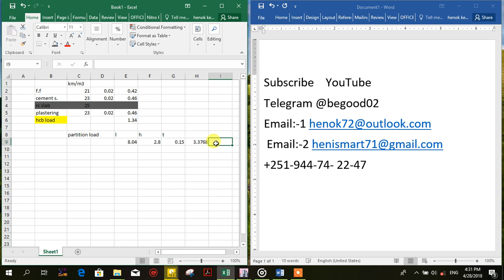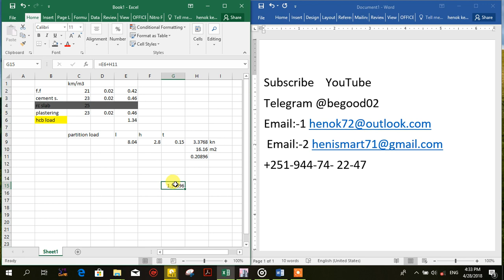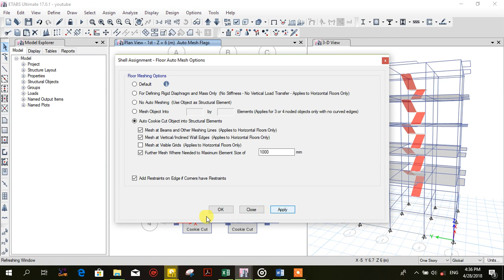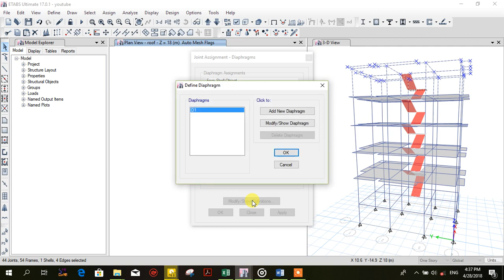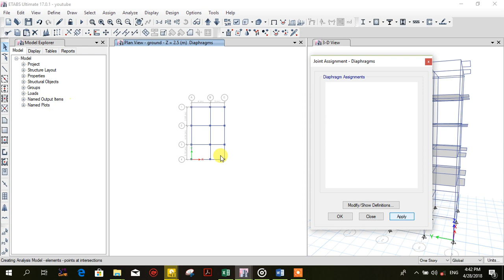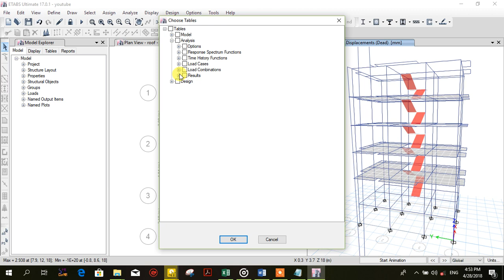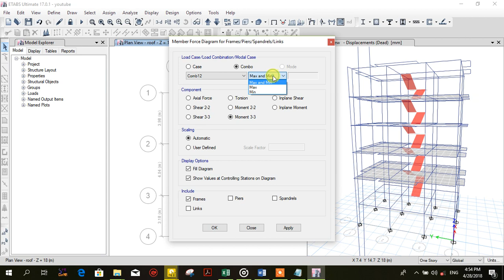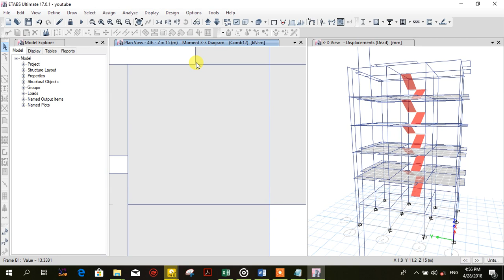Etabs 2017 tutorial in amharic by henok part 4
Etabs v17 setup and csi detailing